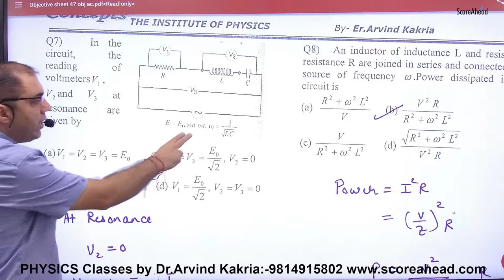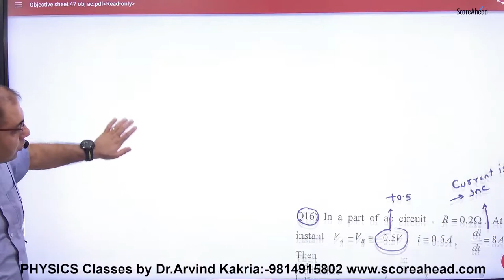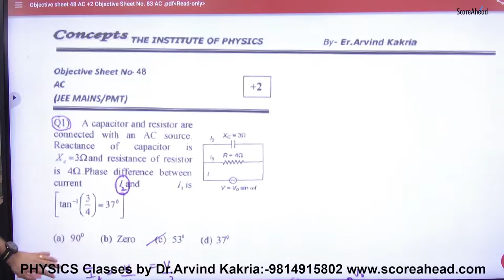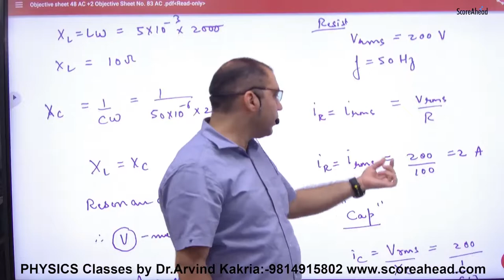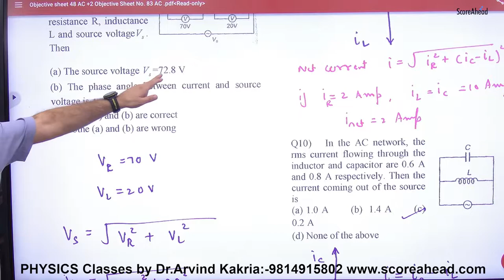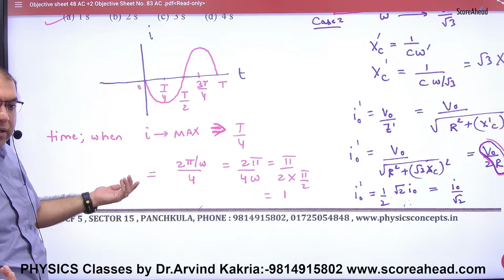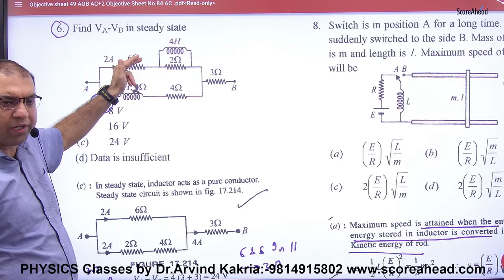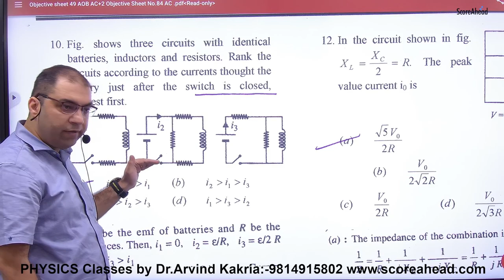Objectives on AC